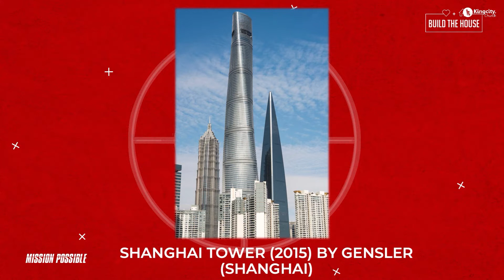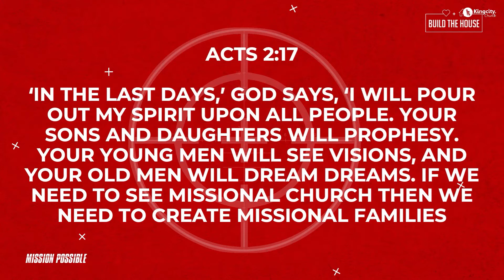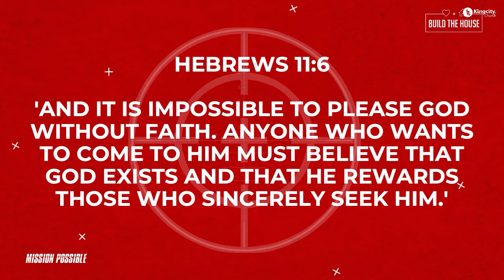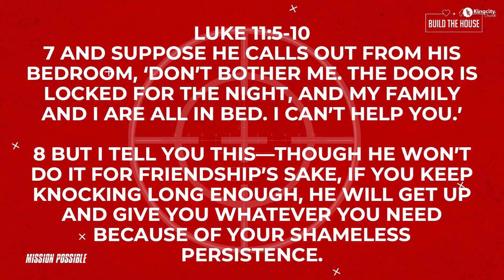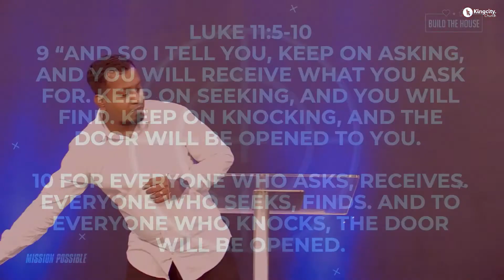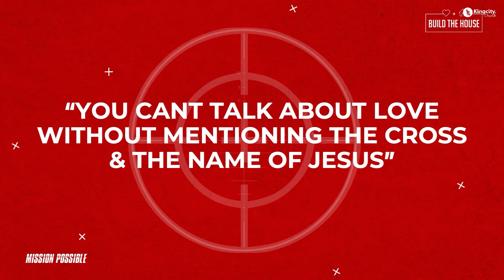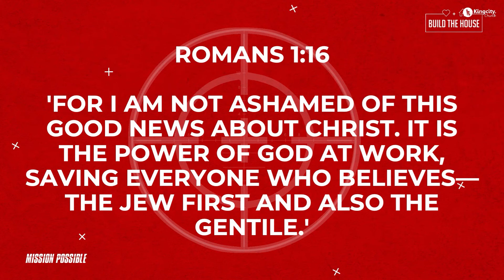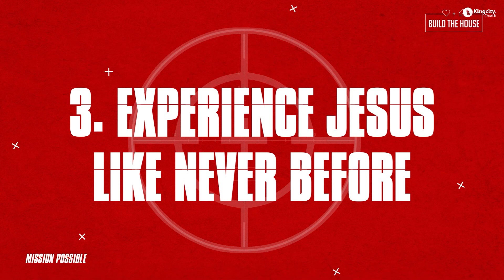Like Never Before | Mission Possible Series ( Week - 4) | Ps. Sam Ellis